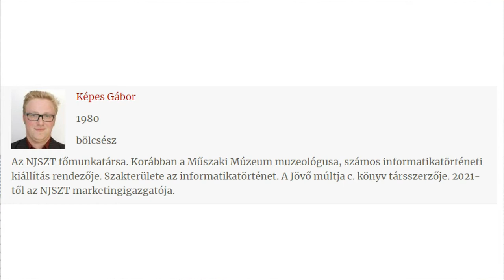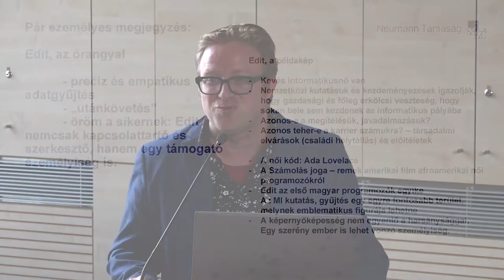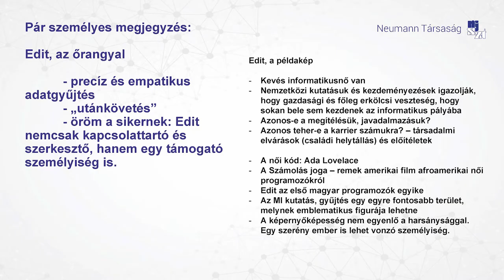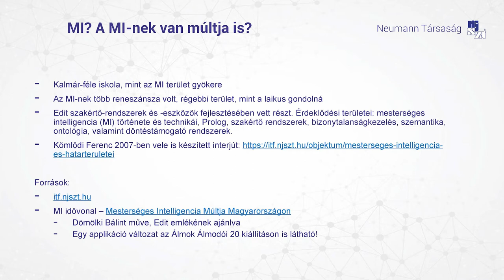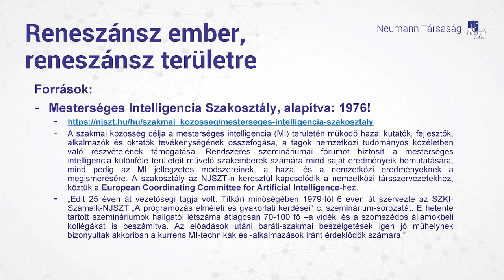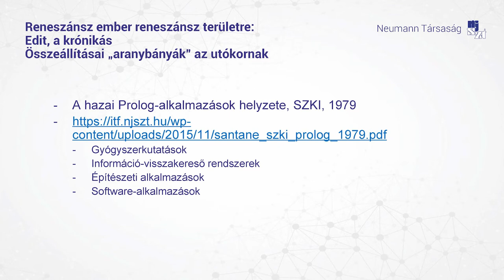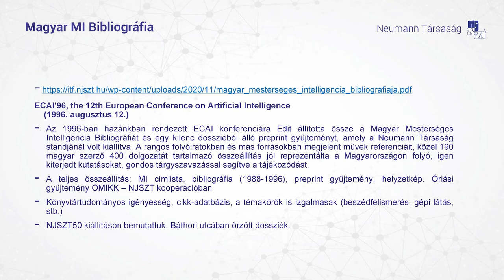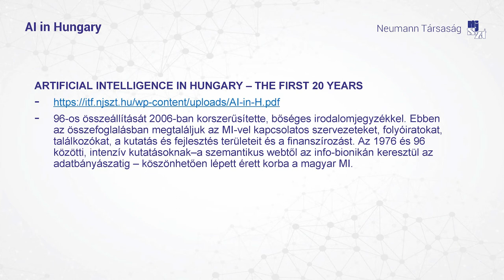In memoriam Sántáné-Tóth Edit - Képes Gábor megemlékezése a mesterséges intelligencia krónikásáról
Képes Gábor „A mesterséges intelligencia krónikása” című előadása, a Neumann János Számítógép-tudományi Társaság Informatikatörténeti Fórum (NJSZT iTF) szervezésében, az „In memoriam Sántáné-Tóth Edit (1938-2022)” emlékkonferencián, az Óbudai Egyetemen, Dömölki Bálint bevezetőjével (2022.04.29).